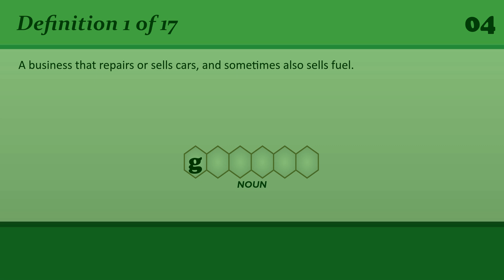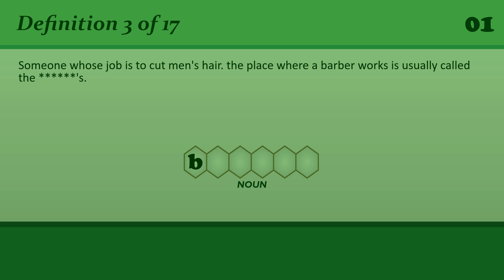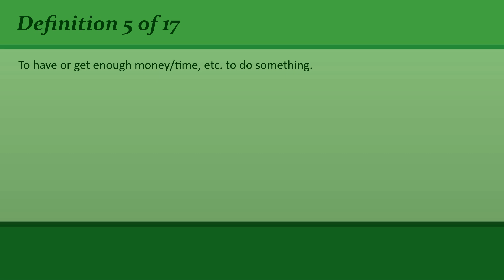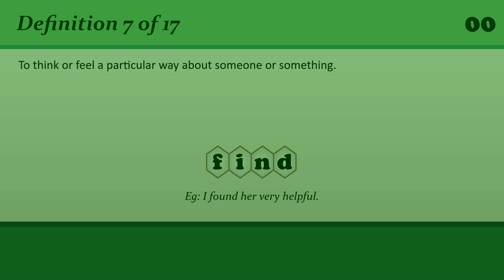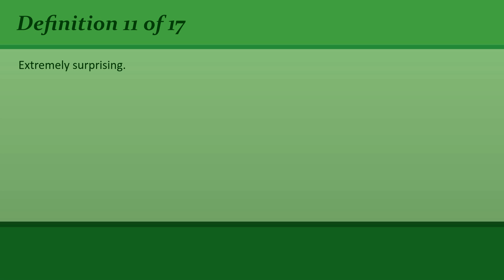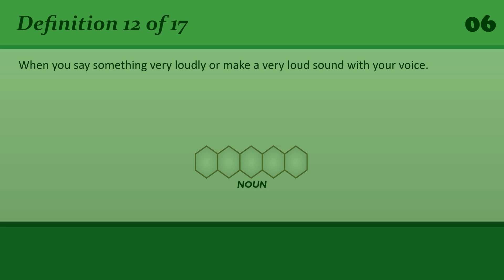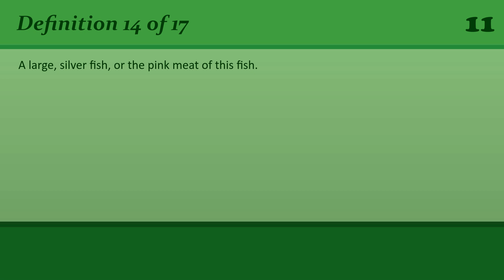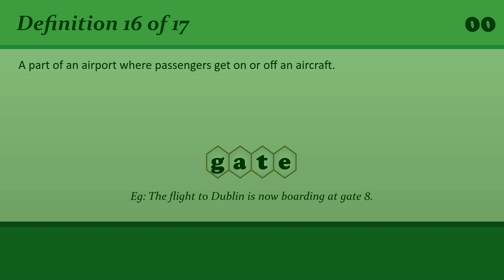Revisiting English Vocabulary: Refreshing Your B1 Level Knowledge #20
• 00:00 Introduction
• 00:21 # 1 - Definition
• 00:45 # 1 - Answer
• 00:56 # 2 - Definition
• 01:16 # 2 - Answer
• 01:26 # 3 - Definition
• 01:52 # 3 - Answer
• 02:02 # 4 - Definition
• 02:27 # 4 - Answer
• 02:39 # 5 - Definition
• 03:02 # 5 - Answer
• 03:13 # 6 - Definition
• 03:36 # 6 - Answer
• 03:45 # 7 - Definition
• 04:08 # 7 - Answer
• 04:18 # 8 - Definition
• 04:39 # 8 - Answer
• 04:50 # 9 - Definition
• 05:09 # 9 - Answer
• 05:19 # 10 - Definition
• 05:40 # 10 - Answer
• 05:51 # 11 - Definition
• 06:11 # 11 - Answer
• 06:22 # 12 - Definition
• 06:46 # 12 - Answer
• 06:55 # 13 - Definition
• 07:17 # 13 - Answer
• 07:29 # 14 - Definition
• 07:52 # 14 - Answer
• 08:01 # 15 - Definition
• 08:25 # 15 - Answer
• 08:34 # 16 - Definition
• 08:57 # 16 - Answer
• 09:08 # 17 - Definition
• 09:28 # 17 - Answer